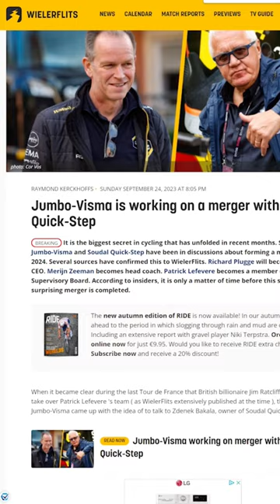Remco Evenepoel And Jonas Vingegaard In Rumored Jumbo Soudal Merger